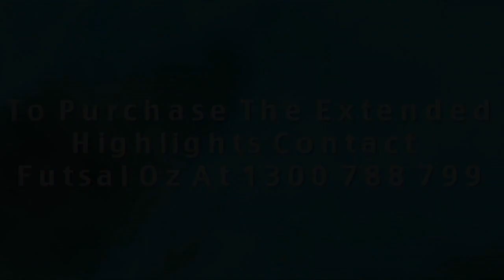Metropolitan vs Ashburton, 2012/13 Round 20, Futsal Oz: NIKE V-League Premiership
'Balwyn vs Brunswick, 2012/13 Round 20, 'FUTSAL Oz' 'V League premiership' 'VLP' Season 2012/13 on 'FUTSAL TV'